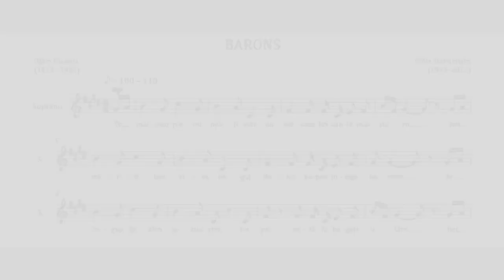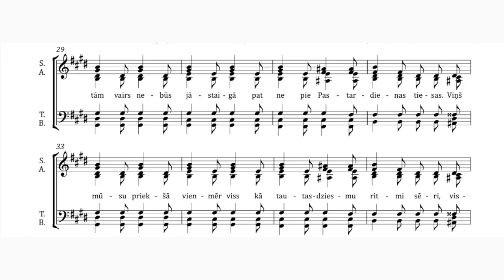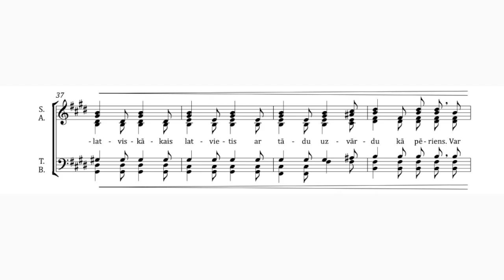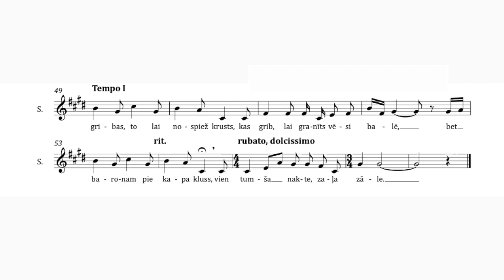Barons - Uldis Stabulnieks / Ojārs Vācietis : notis un jauktā kora balsis dziesmu svētku aranžējumā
Dziesmu svētku aranžējums atšķiras no YouTube pieejamajiem "Ave Sol" un "Kamēr" izpildījumiem.
Dziesmu svētku aranžējums ir zemāks (E), līdz ar to soprāniem nav jāaizsniedz Bb,  kā arī vietām starpības melodijā (piem. 7. taktī).  Tāpat arī atšķirības aranžējumā dziesmas kulminācijā.

Šis video ir izveidots tikai mācību vajadzībām dziesmas apgūšanas procesā, gatavojoties 2023. gada dziesmu svētkiem.